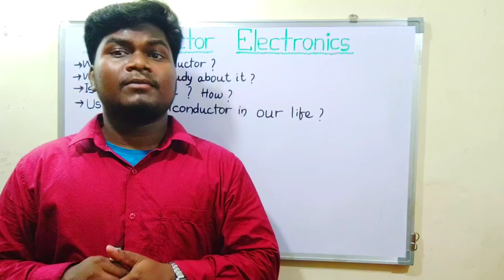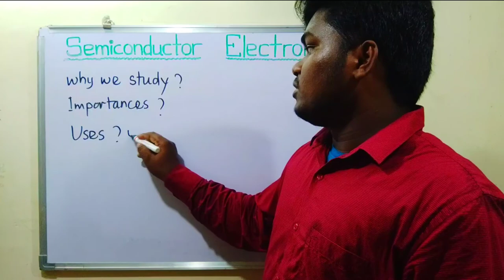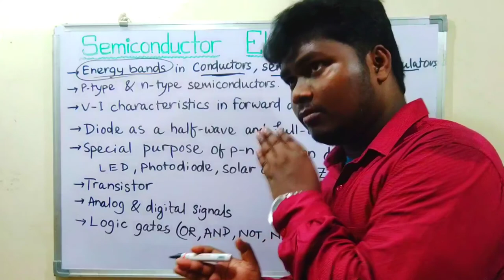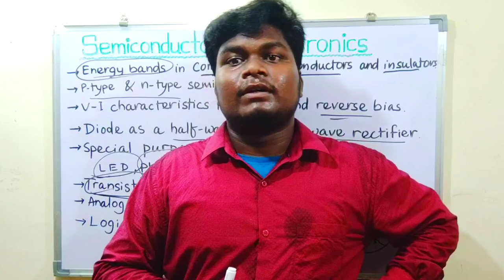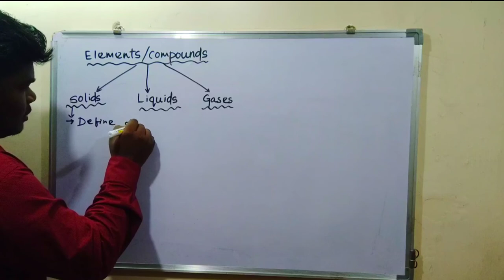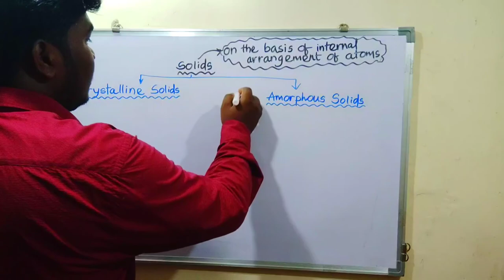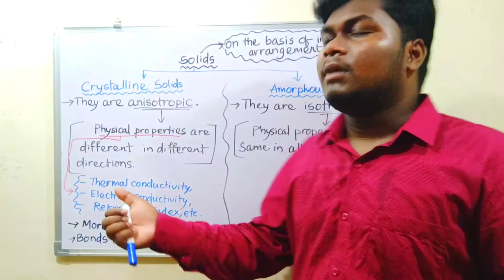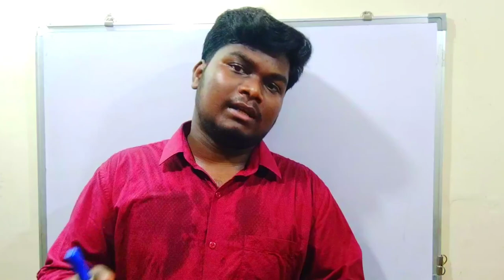Semiconductor Electronics_01_(in odia)